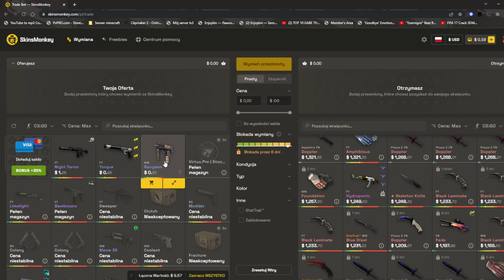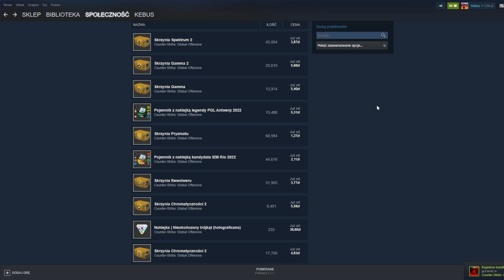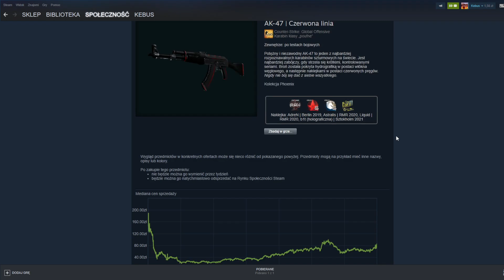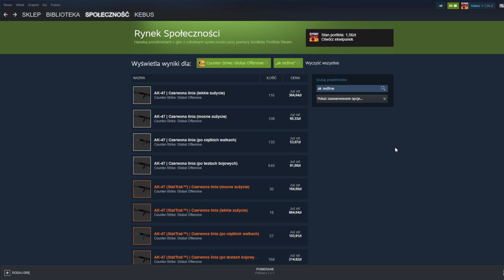MAŁO RYZYKOWNY SHORT-TERM!